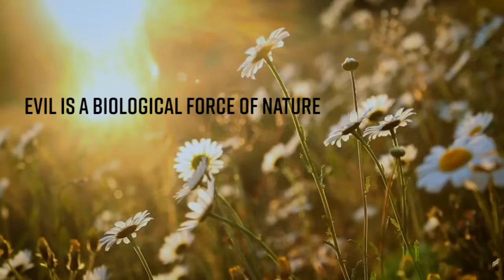Dark Nature - Documentary Mood Reel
Evil is in our DNA. Not just ours but of every living creature.

Dark Nature is a series of three, one-hour documentaries that demonstrate the origins of Evil as a biological force in nature just like the wind and water. It will plot the evolution of Evil from Earth's earliest creatures to the complex society we have become today. It is the focus of much of the most compelling ritual, tradition, mythology and superstition. But there is little merit searching for evil in witches, devils, demons or other scapegoats. We are it.

We need to confront evil and understand it, because it’s far more dangerous to deny it and look the other way. The choice is ours.

Currently in advanced development.

Full Circle Productions.